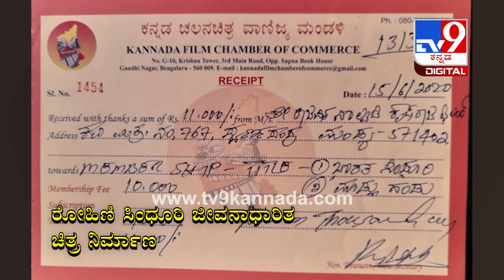ಸಿನಿಮಾ ಆಗಲಿದೆ IAS ಅಧಿಕಾರಿ ರೋಹಿಣಿ ಸಿಂಧೂರಿ ಜೀವನ | Rohini Sindhuri | BharatSindhuri | Tv9Kannada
ಐಎಎಸ್‌ ಅಧಿಕಾರಿ ರೋಹಿಣಿ ಸಿಂಧೂರಿ ಜೀವನ ಈಗ ಸಿನೆಮಾ ಆಗಲಿದೆ. ಈ ಸಂಬಂಧ ಕರ್ನಾಟಕ ಚಲನಚಿತ್ರ ವಾಣಿಜ್ಯ ಮಂಡಳಿಯಲ್ಲಿ ಚಿತ್ರದ ಟೈಟಲ್‌ ಅನ್ನು ನೋಂದಣಿ ಮಾಡಲಾಗಿದೆ. ಹಾಗಾದ್ರೆ ಯಾರು ಮಾಡಲಿದ್ದಾರೆ ರೋಹಿಣಿ ಸಿಂಧೂರಿ ಪಾತ್ರ ಅಂತಿರಾ ಈ ಸ್ಟೋರಿ ನೋಡಿ..

Credits: #Regional|GuruKusugal/Producer|Pavan /Videoeditor